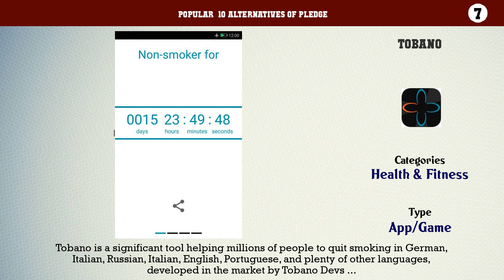Pledge | Best 27 Alternatives of Pledge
Popular  10 Alternatives of Pledge

10. Donâ€™t Smoke
9. 300 Squats workout Be Stronger. Strong legs
8. Smoking Log
7. Tobano
6. Quit Smoking Pro
5. Smoking Cessation Hypnosis
4. QuitNow! PRO
3. Daily Affirmations
2. Smokerstop
1. QuitNow! Quit Smoking